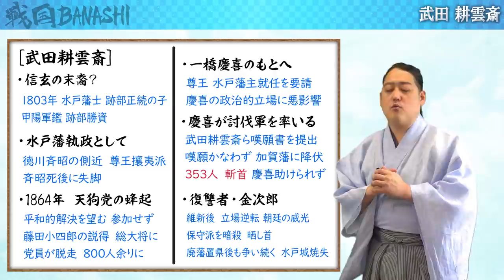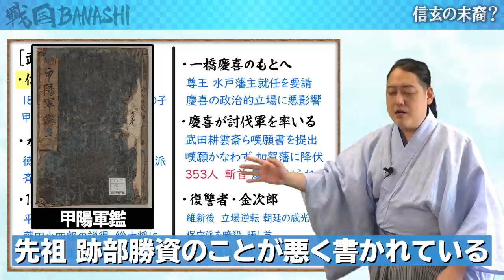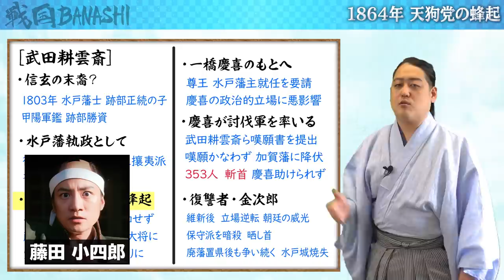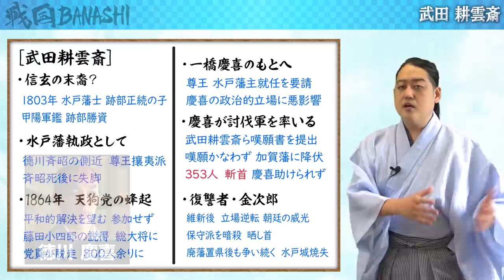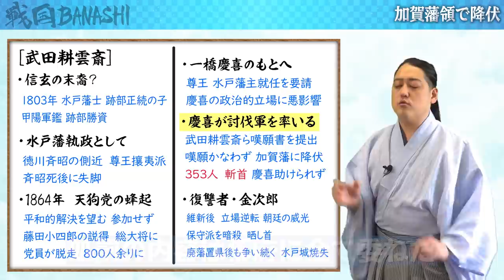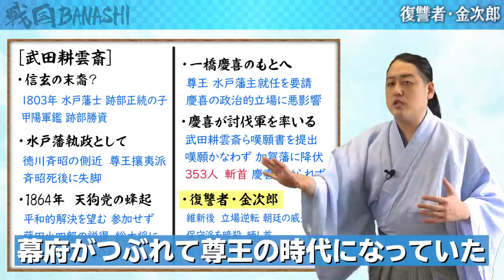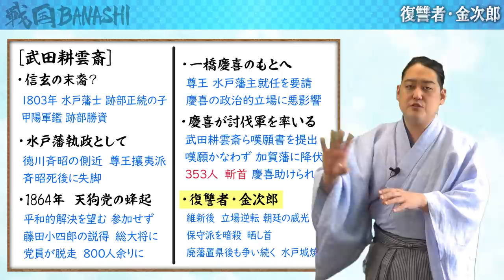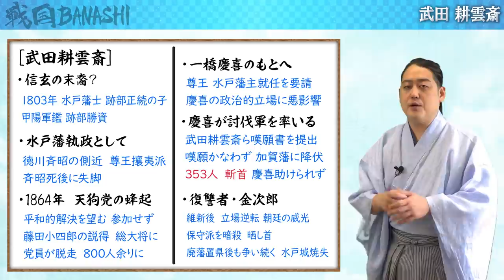『武田耕雲斎』天狗党総大将の悲劇…その孫は復讐の鬼と化す【青天を衝け登場人物解説】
武田耕雲斎の辞世の句
『咲く梅の 花ははかなく散るとても 香りは君が 袖にうつらん』
なんつーロマンチックな詩なんだ…。

【目次】
0:00 オープニング
0:50 武田信玄の末裔？
4:05 天狗党総大将に
7:12 一橋慶喜のもとへ
11:10 復讐の鬼と化した孫の金次郎

▼参考文献
水戸維新 近代日本はかくして創られた
水戸学と明治維新 (歴史文化ライブラリー)

★大河ドラマ「青天を衝け」

※解説のために画像を引用しております。

■撮影・動画制作協力
株式会社メディアエクシード